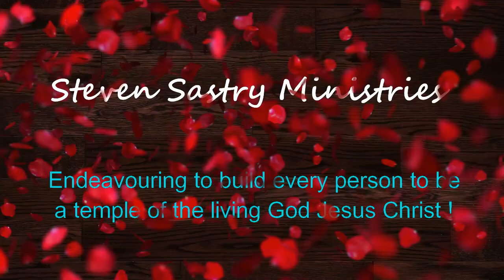Whom should we follow ? ఎవరిని అనుసరించాలి ?